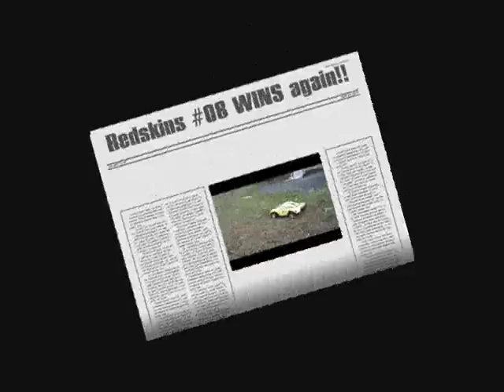Custom Washington Redskins Traxxas Slash Truck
presents the custom designed 1/1 Slash R/C electric short track race truck by Traxxas